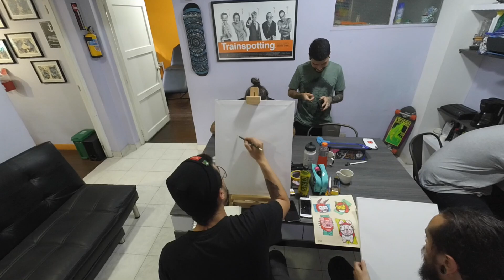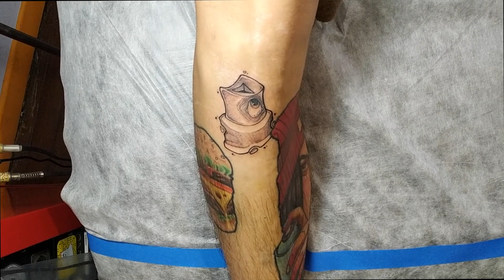Pintando con uno de mis mejores amigos, explico como se hace un tattoo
Hola que tal? los saludo desde el Studio Perla Negra, lugar donde camellaban varios conocidos mios y ahora tatuan varios buenos amigos, les recomiendo que caigan y se soyen el parche.

sigan a pinky en las redes como

escríbeme a mi correo electrónico